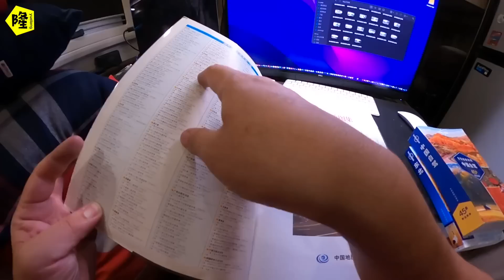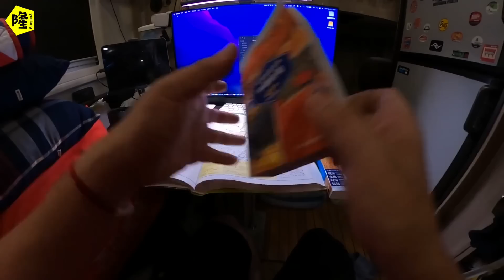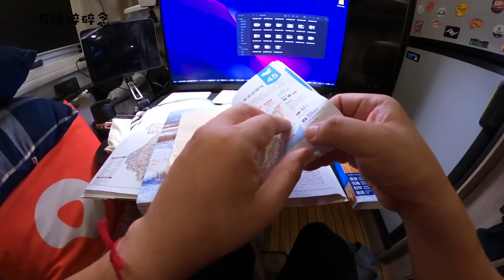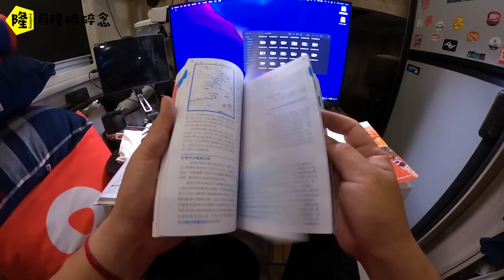房车自驾游路线规划失败，路线已经无法回头，是否硬着头皮往前走